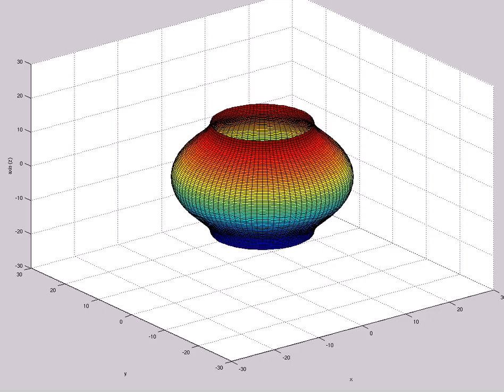Apparent Horizon in Radial Spacetime Distance (A=-3,s0=1,etamax=5,200X60,t=77,mix)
Watch a black hole form!!